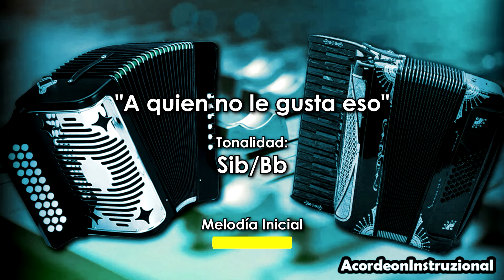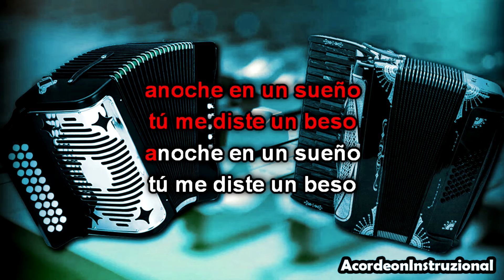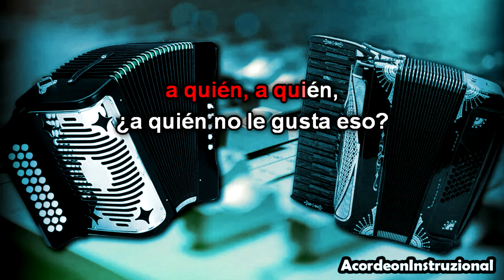A quien no le gusta eso - Cumbia - [Sib/Bb] - Pista sin acordeón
Tema: "A quien no le gusta esto"
Tonalidad del Video: Sib/Bb